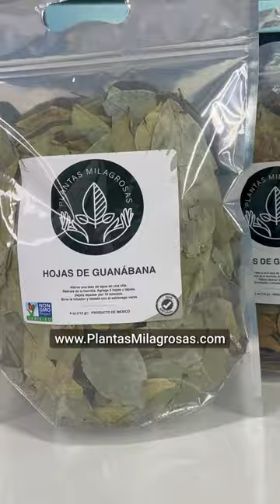TE DE GUANABANA: preguntas y respuestas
Preguntas y Respuestas sobre el TÉ DE GUANÁBANA. 🌱
Beneficios extraordinarios en pacientes con cáncer, diabetes, dolores, artritis, insomnio, ansiedad, hipertensión, gastritis, problemas de hígado y síndromes respiratorios. Es antitumoral y antiinflamatorio. Fortalece el sistema inmunológico.